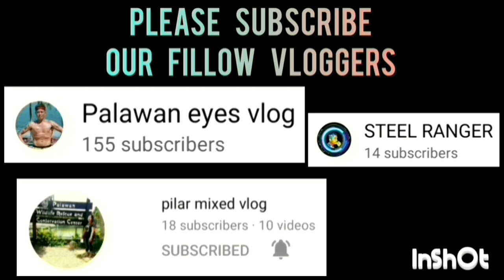NAVY VS. ONE TUPA GAME HIGHLIGHTS | OPEN CATEGORY | JULY 12,2023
NAVY VS. ONE TUPA GAME HIGHLIGHTS | OPEN CATEGORY | PUWBA STA. MONICA CHAPTER BASKETBALL TOURNAMENT 2023 AT STA. MONICA COVERED COURT, BRGY. STA. MONICA, PPC | JULY 12,2023